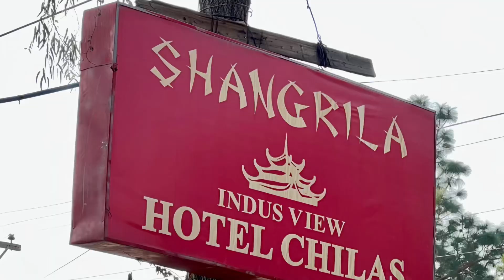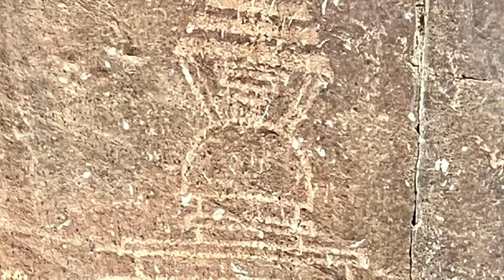112年9月13日～巴基斯坦～奇拉斯～塔爾潘佛壁岩壁畫～佛塔石壁畫～貝斯罕～手機版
奇拉斯往南，逐漸離開北部的山區，南下來到 位在喀拉崑崙山公路與開伯爾山口必經之道十字路口城市---貝斯罕，臨印度河岸，也是最近史瓦 特谷地的邊緣城市。自古此地一帶有許多佛教修行人士出入，佛教傳承建塔和僧人洞內潛修活躍 的所在地，在此留下了不少石壁佛畫雕刻見證，在巴基斯坦境內至少出土了高達 50000 個大小不 一的佛教壁畫。
★【塔爾潘佛壁岩壁畫 TALPAN PETROGLYPHS】:沿著印度河，自古是古代絲路的動線，由旅人商 隊、探險家在石壁上雕刻佛教壁畫，象徵著當時宗教思維的表現，有立佛像、佛塔、打坐的佛 像，栩栩如真，留下歷史見證。
★【佛塔石壁畫 BUDDHIST STUPA】:約刻於公元 4 世紀時期的佛塔壁畫，呈尖錐狀造型，可見得 早期佛塔並未太大差異。